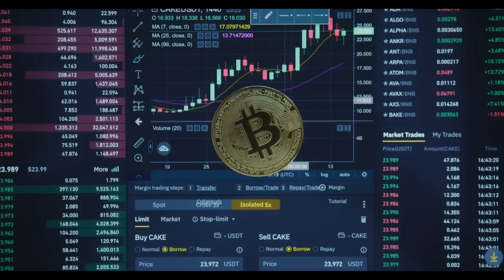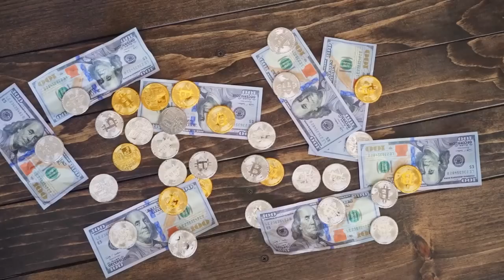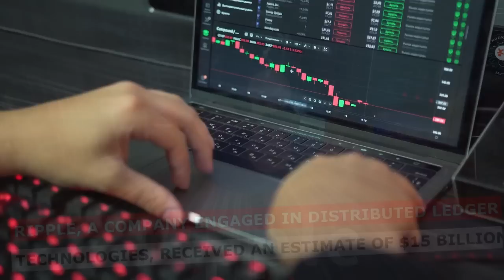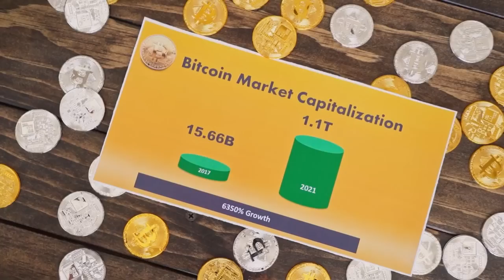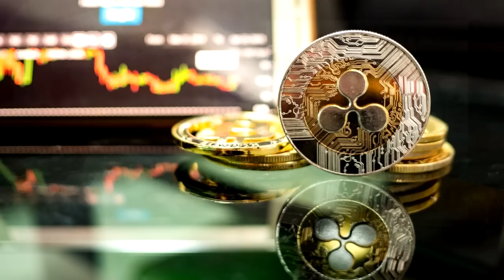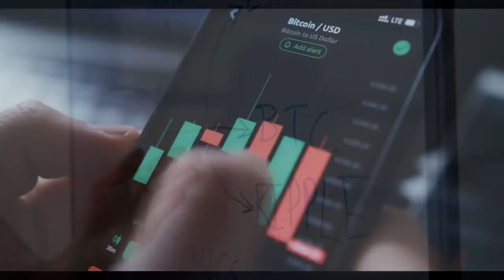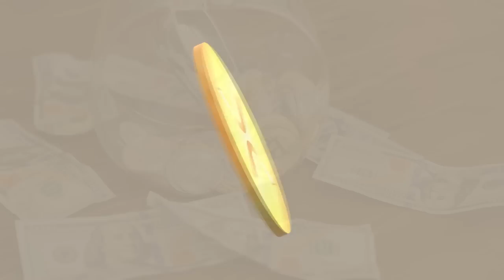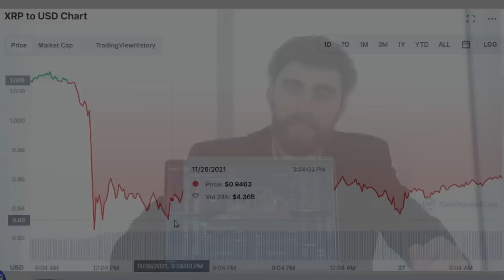CEO Ripple Confirmed XRP WILL EXPLODE In 2022 To $70000! (Xrp News Today)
CEO Ripple Confirms XRP Will EXPLODE In 2022 To $70000! (Xrp News Today)